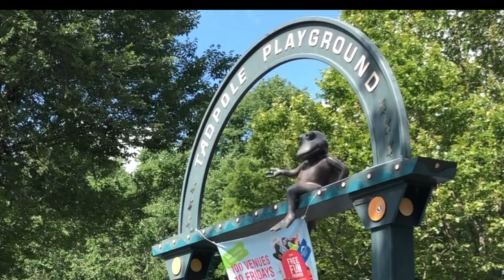Parents' Opinions on Children's Public Playground -- Lynn